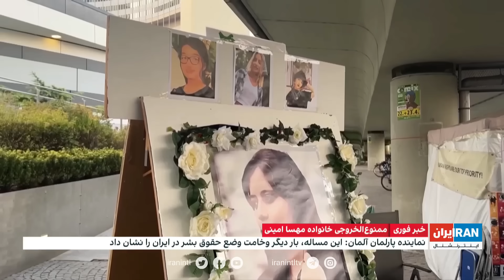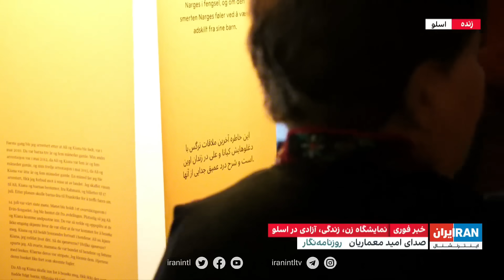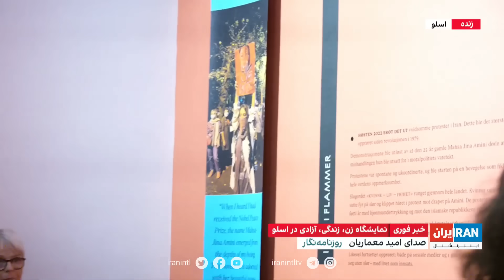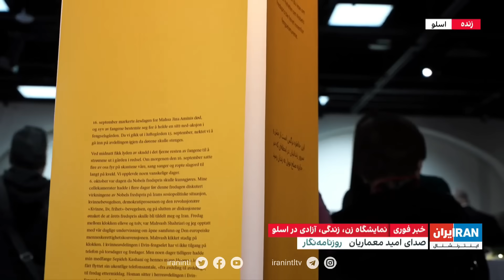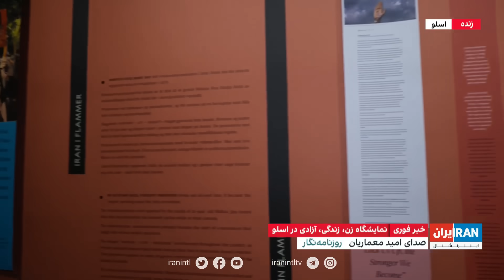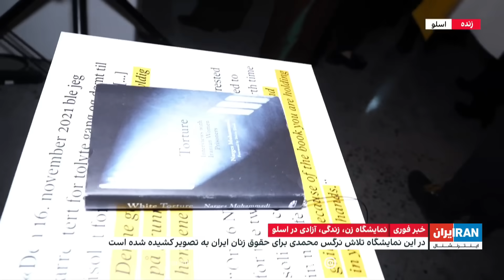اخبار شبانگاهی | دوشنبه ۲۰ آذر